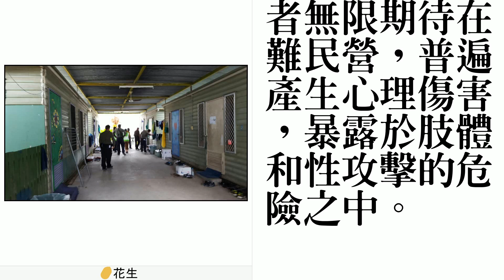澳洲採強硬政策 難民送諾魯、馬努斯島難民營